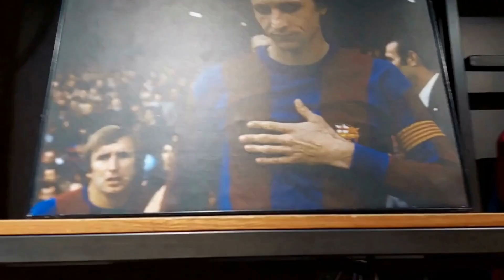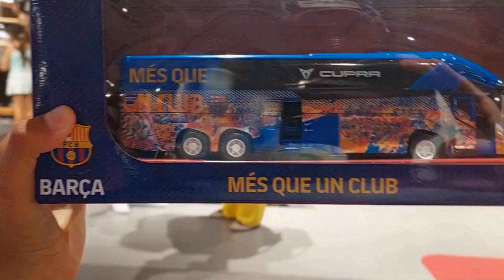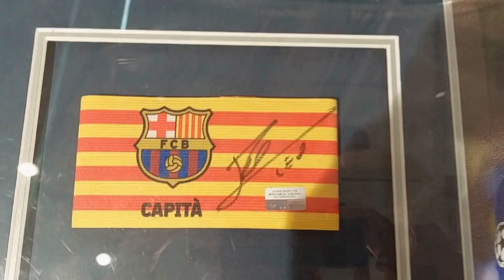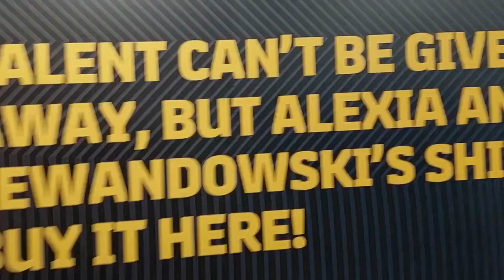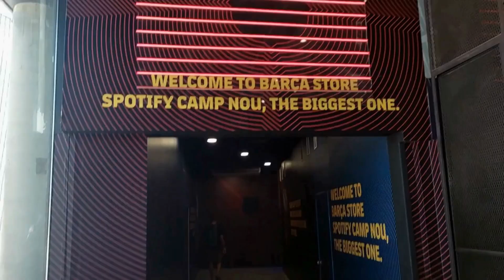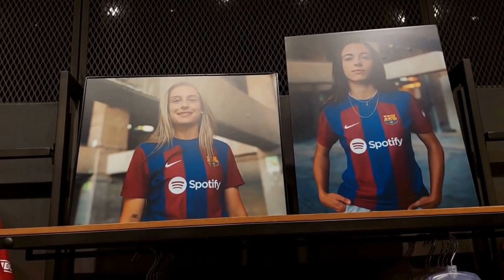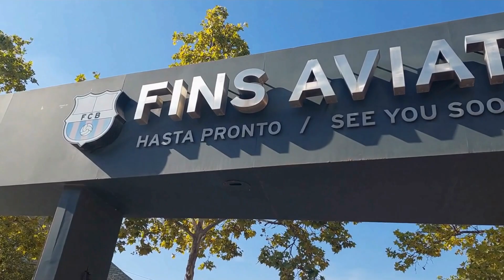visitamos el campo del barcelona la tienda más grande del mundo barça camp nou